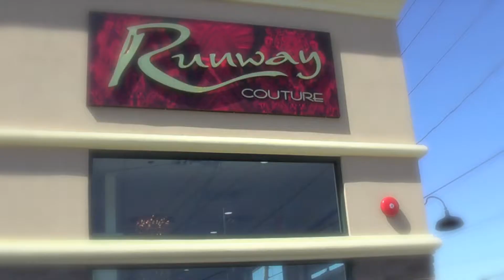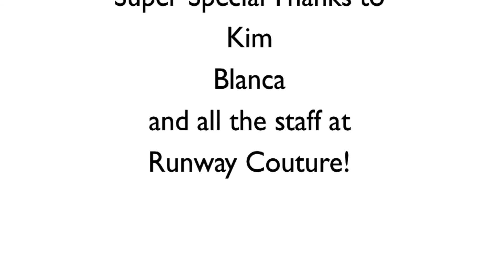Runway Couture Bellmore